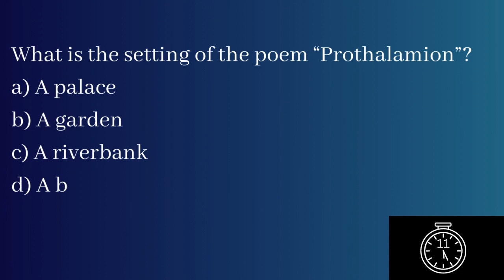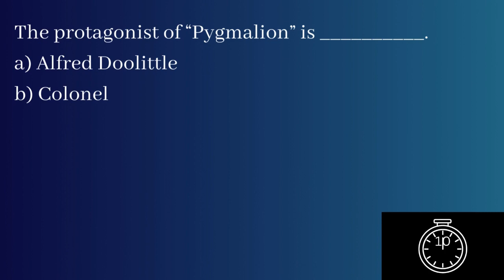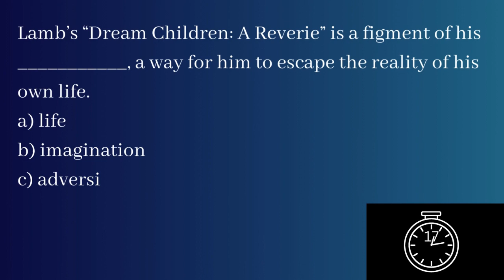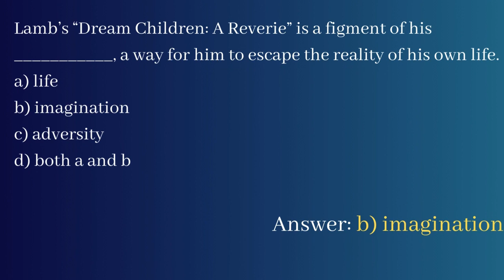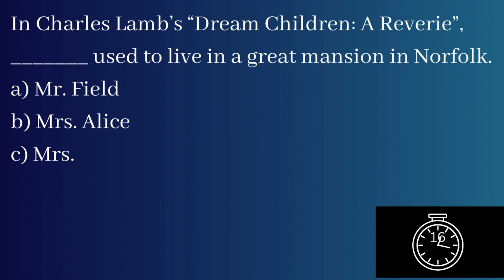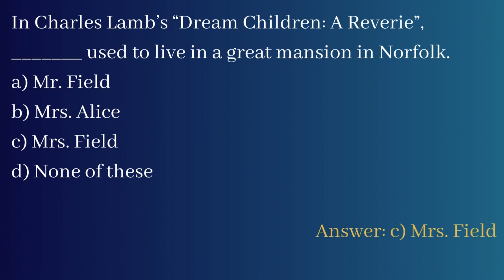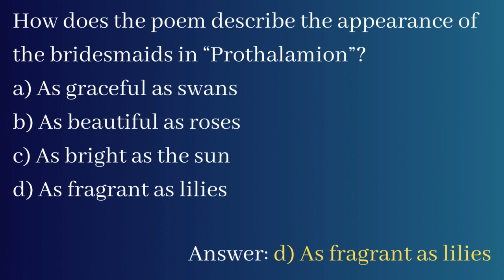29 MCQ English Literature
MCQ English Literature I BEO I UG TRB I PG TRB I NET I SET I Exams